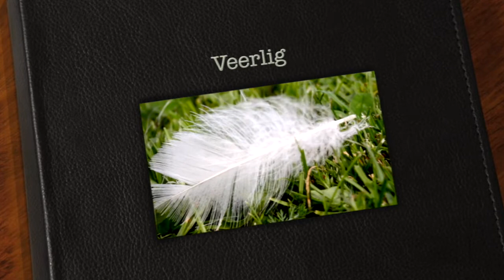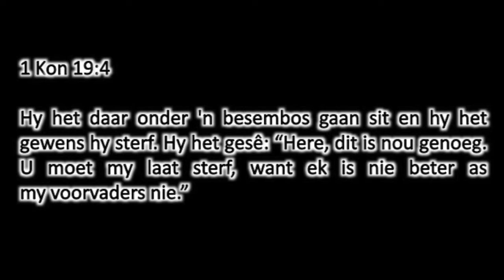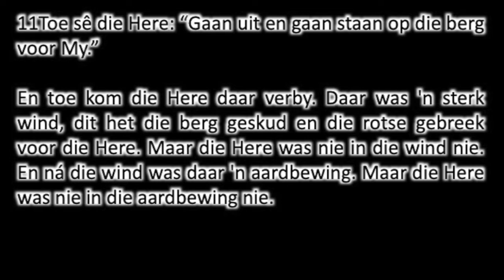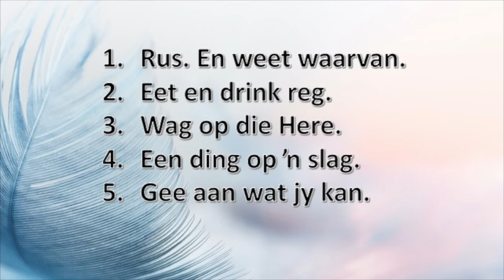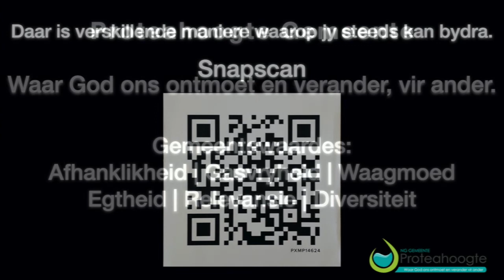Veerlig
Proteahoogte E-Diens 17 Mei 2020